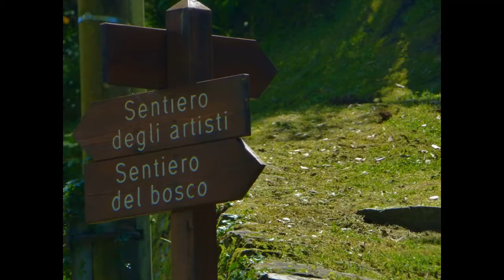Isola Comacina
Day trip to Isola Comacina, the unique island of Lake Como.